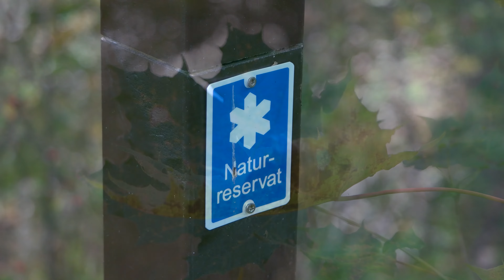October Sundown in Ultra HD 4K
Filmed with Samsung NX1 and the 50-200mm lens with DIS. The corresponding lens firmware is not released yet. Conversion from HEVC to XAVC-S MP4 100Mbps made with Cyberlink Power Director 14. Watch at 2160p with vp9 codec if you have ethernet speed over 100Mbps.